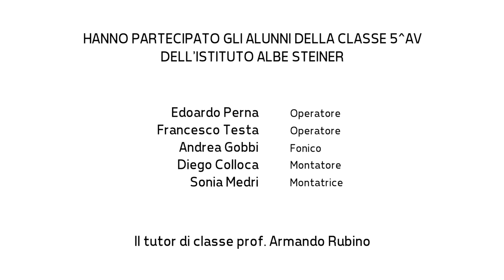TFF OFF 2017 - Intervista ad Alessandro Bronzini e Federica Tabbò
Intervista ad Alessandro Bronzini, regista del documentario "Una pietra, un nome, una persona" e Federica Tabbò, Responsabile dei servizi educativi per il Museo Diffuso della Resistenza ci raccontano del loro progetto.
Con la partecipazione dei volontari del progetto Arci Servizio Civile "La memoria come strumento di educazione alla pace".